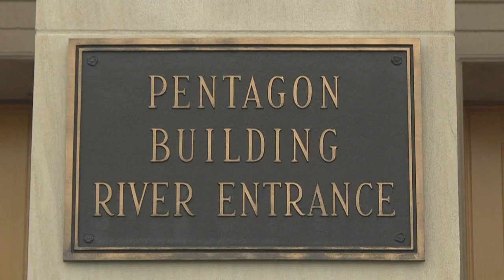EUA investiga fuga de documentos secretos sobre seguridad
La aparente filtración de una serie de documentos estadounidenses altamente clasificados, incluidos muchos relacionados con el conflicto de Ucrania, ha desencadenado una investigación criminal, así como un esfuerzo de varias agencias para evaluar las posibles consecuencias de esa sustracción.